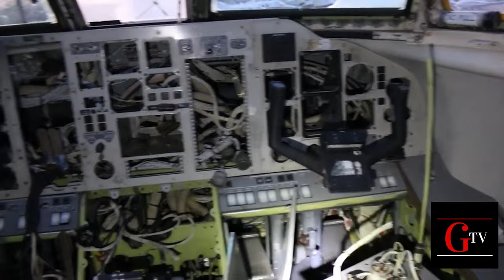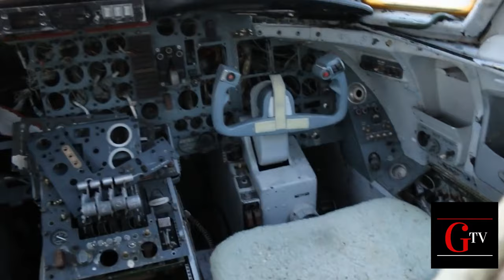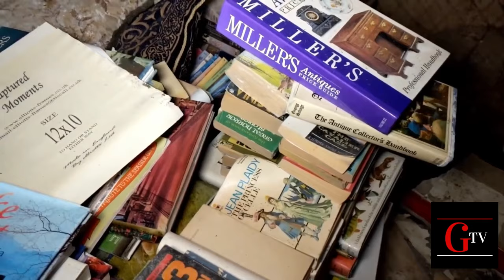Most scary videos caught on camera |Gossip tv